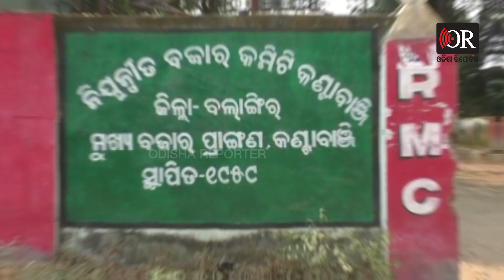ଧଳାସୁନାର କଳାକାହାଣୀ | Odisha Reporter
ଗତ ୨୪ ତାରିଖ ପାଟଣାଗଡ ଯୋଗୀମୁଣ୍ଡାରେ କପାମଣ୍ଡି ଉଦଘାଟନ କରିବା ସମୟରେ ଏ ଥିଲା ଜିଲ୍ଳାପାଳଙ୍କ ପ୍ରତିକ୍ରୀୟା । ଏଥର ସିଧାସଳଖ ଚାଷୀଙ୍କ ପାଖରୁ ମଣ୍ଡିରେ କପା କିଣିବ ଭାରତ ସରକାରଙ୍କ ସି.ସି.ଆଇ ବା କଟନ କର୍ପୋରେସନ ଅଫ ଇଣ୍ଡିଆ । କିଛି କିଛି ମଣ୍ଡିରେ କପା ବି ଆସୁଛି । କିନ୍ତୁ ମଣ୍ଡିକୁ କପା ଆଣିବାକୁ ଅମଙ୍ଗ ଚାଷୀ । କାରଣ ଏଠି ବି ମିଲର୍ସଙ୍କ ମନମାନି । ଚାଷୀଙ୍କ ଅଭିଯୋଗ, ନାନା ବାହାନାରେ କଟନୀ ଛଟନୀ କରୁଛନ୍ତି ମିଲର୍ସ । ତେଣୁ ଭଳକରି ଦେଖନ୍ତୁ କଣ୍ଟାବାଜିଂ ଆର.ଏମ.ସିର ଏ ଦୃଶ୍ୟକୁ ।